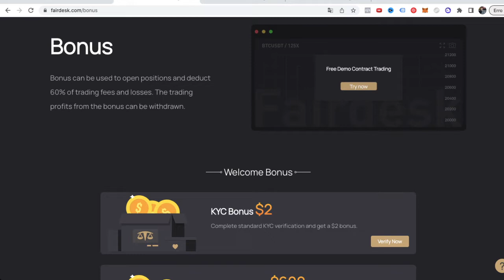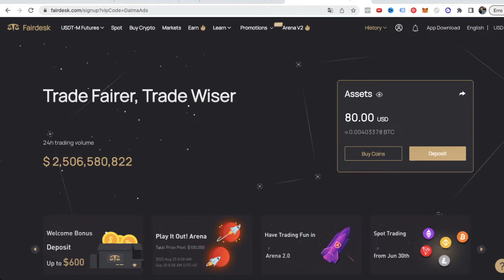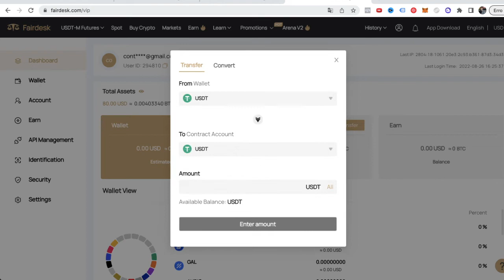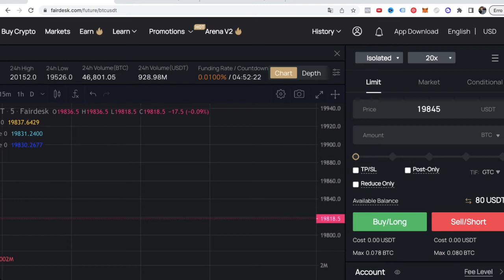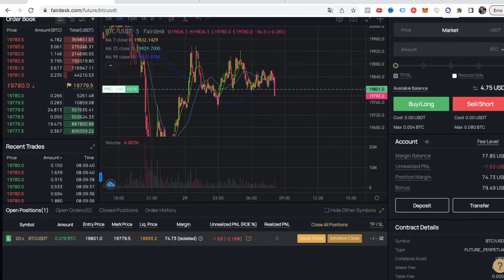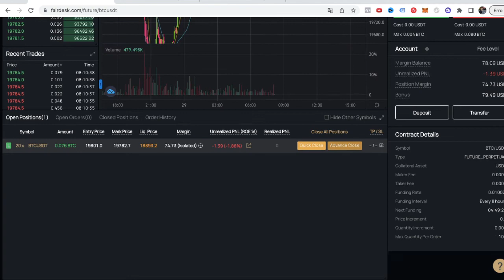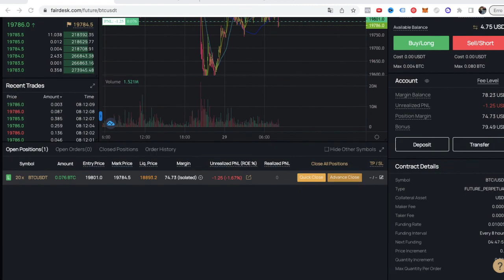FAIRDESK | COMO OPERAR NO MERCADO FUTUROS! (MUITO BÔNUS 🔥)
Vídeo de Hoje é a respeito da Fairdesk, uma nova corretora de criptomoedas para o mercado futuros. No vídeo de hoje te explico como operar na Fairdesk e os seus benefícios.

Bitcoin Hoje
Queda Bitcoin
Queda Shiba
Queda Ethereum
Queda criptomoedas